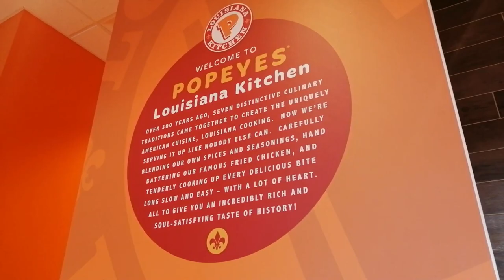POPOYES BUCKET CHALLENGE + SAMYANG SPICY NOODLES IN 20 MINUTES NO DRINKS ALLOWED! | FIRST VLOG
FIRST VLOG POPOYES BUCKET CHALLENGE + SAMYANG SPICY NOODLES IN 20 MINUTES NO DRINKS ALLOWED FT. RONJRZ!